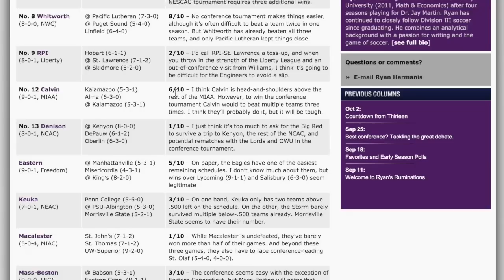Occidental Tigers Soccer 2015 Mid-Season Video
Filmed By: Various members of Occidental Soccer and Staff
Produced By: Ethan Glass